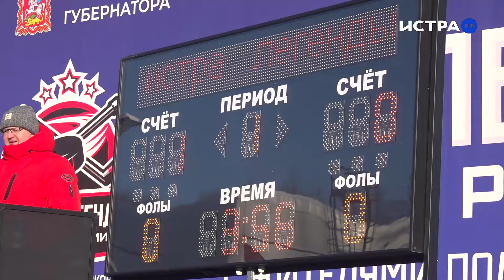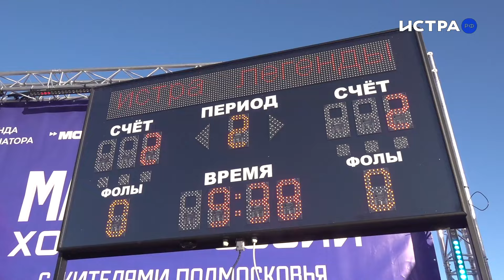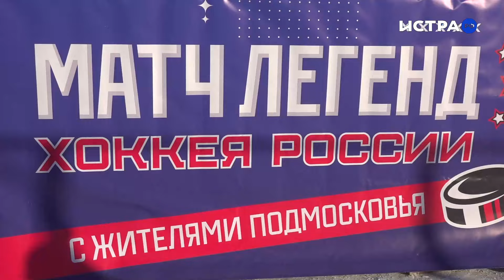Якушев, Каменский, Буцаев - звёзды отечественного хоккея берут реванш у Истры